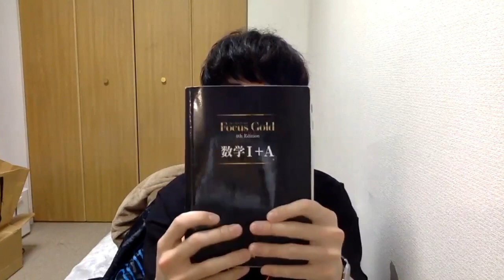偏差値８０、京大模試２位医学生が教える世界一わかりやすい参考書の使い方！〜FocusGold1Aフォーカスゴールド1A編〜